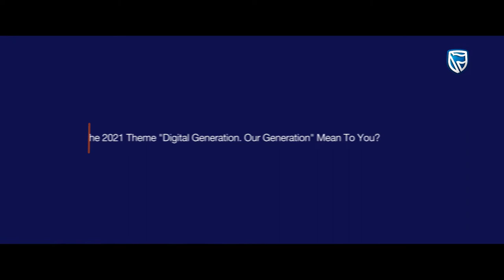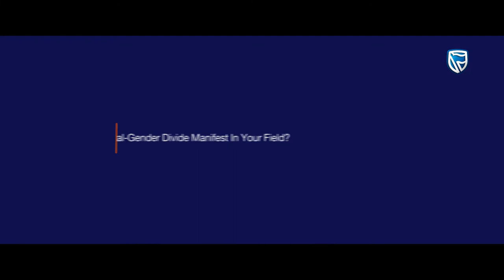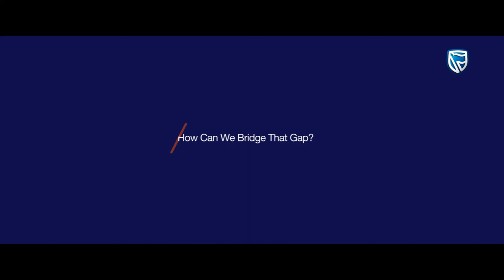Theresa Ndanga Speaks on the International Day of the Girl Child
Chairperson for Malawi at the Media Institute of Southern Africa , Theresa Ndanga shares the importance of women breaking barriers in the various industries and how women mentors can inspire the girl child. Watch for more on how every child can be part of Malawi's digital revolution.